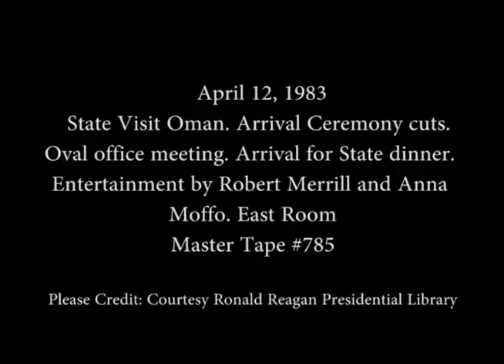State Dinner for Sultan Qaboos of Oman on April 12, 1983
Full Title: State Visit Oman, Arrival Ceremony cut shots, President and Nancy Reagan greet the Sultan Qaboos at Diplomatic Entrance, Cut shots of arrival ceremony on South Lawn, President and Nancy Reagan and Sultan Qaboos enter White House, Photo Opportunity with President Reagan and Sultan Qaboos in Oval Office, Arrival for State dinner at North Portico and descending grand staircase in Entrance Hall, Entertainment by Robert Merrill and Anna Moffo in East Room on April 12, 1983

Transcript: N/A

Production Date: 4/12/1983

Access Restriction(s):Unrestricted
Use Restriction(s):Unrestricted